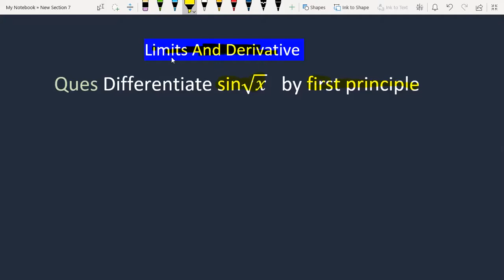Differentiate sin root x using first principle | Derivative of sin root x by first principle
Differentiate sin root x using first principle

Differentiate sin root x by first principle

Derivative of sin root x by first principle

Join our